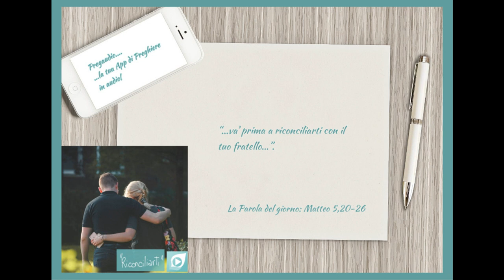Vangelo del 3 Marzo 2023: Matteo 5,20-26 con il commento di don Franco Mastrolonardo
In quel tempo, Gesù disse ai suoi discepoli: «Se la vostra giustizia non supererà quella degli scribi e dei farisei, non entrerete nel regno dei cieli. Avete inteso che fu detto agli antichi: Non ucciderai; chi avrà ucciso dovrà essere sottoposto al giudizio. Ma io vi dico: chiunque si adira con il proprio fratello dovrà essere sottoposto al giudizio. Chi poi dice al fratello: Stupido, dovrà essere sottoposto al sinèdrio; e chi gli dice: Pazzo, sarà destinato al fuoco della Geènna. Se dunque tu presenti la tua offerta all'altare e lì ti ricordi che tuo fratello ha qualche cosa contro di te, lascia lì il tuo dono davanti all'altare, va' prima a riconciliarti con il tuo fratello e poi torna a offrire il tuo dono. Mettiti presto d'accordo con il tuo avversario mentre sei in cammino con lui, perché l'avversario non ti consegni al giudice e il giudice alla guardia, e tu venga gettato in prigione. In verità io ti dico: non uscirai di là finché non avrai pagato fino all'ultimo spicciolo!».